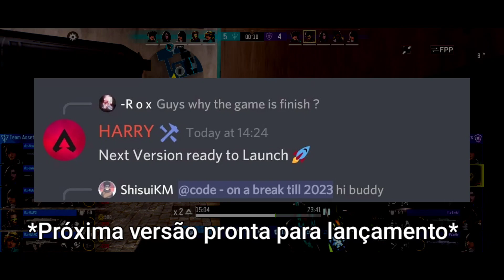HYPER FRONT - DATA DE LANÇAMENTO GLOBAL 🔥🔫 (e pra iOS) - Valorant mobile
data de lançamento do hyper Front e pra iOS

Hyper Front (valorant mobile)

- Nick: iTz-Pigor
 📱 Redmi note 9s (128)
- 4 dedos

📍 São Francisco do Itabapoana - RJ
17 anos

Mira:
100%
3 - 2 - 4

- gráficos: médio
2x

Correr, apontar e disparar! O Jogo definitivo de FPS para celular.

*Atenção: para garantir a qualidade da sua experiência no jogo, esta versão do teste beta está disponível apenas para alguns dispositivos móveis.

Correr, apontar e disparar! Levamos anos desenvolvendo este jogo FPS mobile grátis para oferecer uma experiência original, com um campo de batalha frenético!
- Hyper Front é um jogo de tiro em primeira pessoa para dispositivos móveis, com estética de ficção científica futurista e diversos heróis para você escolher.
- A jogabilidade principal é o PvP (jogador versus jogador), no qual as habilidades especiais dos heróis são integradas a um tiroteio de alto nível, criando uma experiência rica em possibilidades estratégicas.
- Tiroteio frenético e Realístico.
- Um jogo AAA, baseado em um universo de ficção científica extenso, e com gráficos espetaculares.

1. Heróis com Habilidades Variadas
Cada personagem tem um conjunto de habilidades únicas –— Busca de Área, Teleportar, Bloqueio, Camuflar etc. Junte isso a habilidades especiais e mecânicas precisas de tiro, e os jogadores podem criar inúmeras táticas para buscar a vitória.

2. Dezenas de Armas que Você Ama
UZI, UMP, Barrett, AK... São várias armas clássicas que reproduzem com fidelidade a balística das originais. Feito com todo o cuidado para fãs hardcore de jogos FPS! E cada para cada arma, uma grande variedade de visuais e acessórios para personalizar à vontade.

3. Modo Desarme Clássico 5x5
O modo principal é Desarme Clássico. Chame seus amigos e bora jogar! Mostre sua astúcia, reação e precisão em batalhas para armar ou desarmar o Núcleo Estelar. Temos também outros modos causais, como o Mata-mata: ressurreição instantânea e armas e habilidades rotativas, para pôr sua adaptabilidade à prova.

4. Mapas Competitivos e Detalhados
Momijigawa, Centro de Exploração Polar, Arcologia – Kherivan, Cidade-jardim – Stovich... Nossos mapas incorporam elementos arquitetônicos de várias culturas. O design das fases foi otimizado para se adaptar aos mais variados estilos de jogo, do fuzil à metralhadora. E ainda há vários easter eggs para você encontrar. Uma experiência imersiva criada especialmente para você!

5. Visual Futurista
Nossos gráficos e personagens têm uma estética leve e brilhante. Fizemos isso para criar um ambiente que se encaixa no estilo de ficção científica futurista.

6. Feito em Unreal Engine 4
Quem disse que celulares não podem rodar jogos AAA? Passamos anos criando gráficos sensacionais e construindo um campo de batalha verossímil para o Hyper Front. Divirta-se com a estética de ficção científica futurista!

7. Compatível e Bem Otimizado
Os gráficos foram otimizados para que o jogo rode em vários dispositivos, com alta taxa de quadros e sem lag. Jogue com seus amigos, onde e quando quiser
Valorant, valorant mobile , valorant , valorant mobile ao vivo , valorant mobile live